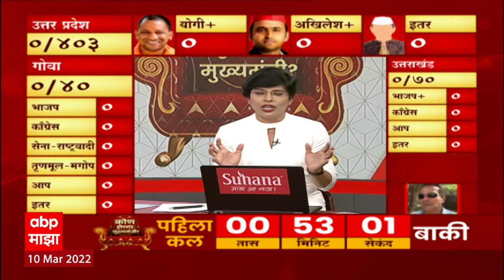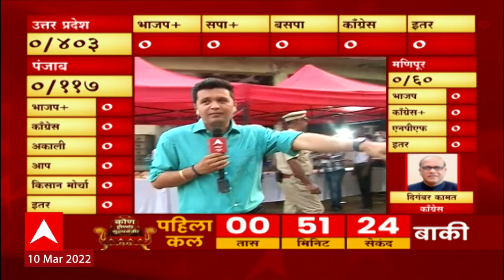Goa Election Result 2022: फोडाफोडीची परंपरा गोव्यात यावेळीही कायम राहणार? ABP Majha